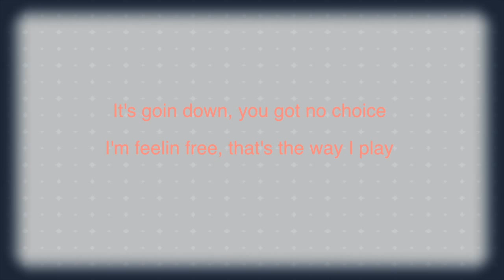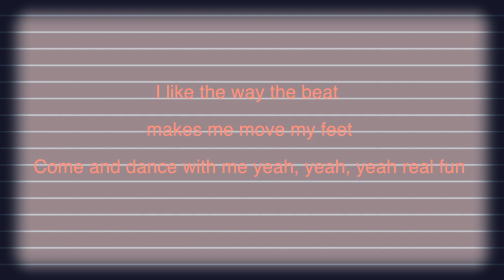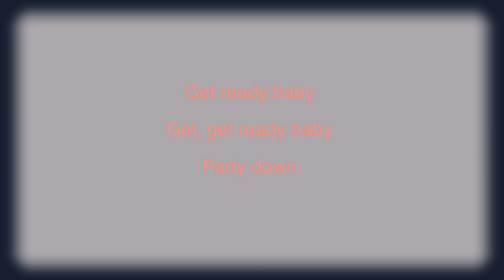Get It On The Floor - Photronique [Official Lyric Video]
3AM Forever

Verse:

It's my time make some noise

I don't care what the people say

it's join down you got no choice

Im feel in free thats the way I play

bsec:

get get ready baby x3

party down

Hook:

get it on the floo

get it get it on the floor x4

Verse2:

I like the way the beat

make me move my feet

come and dance with me yeah yeah yeah real fun

do the shutter bug and lets just cut some rug

don't know what you thinking but I know what your feeling

party down

party down

get it get it on the floor x8